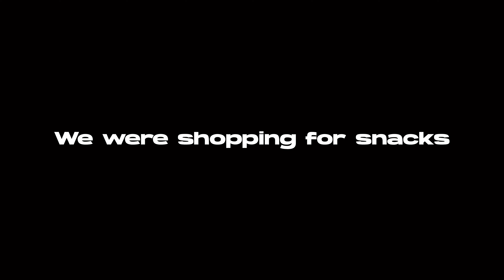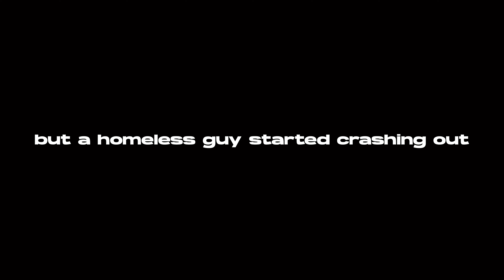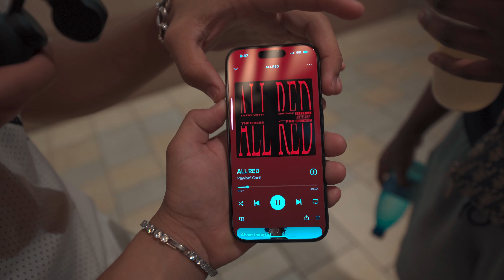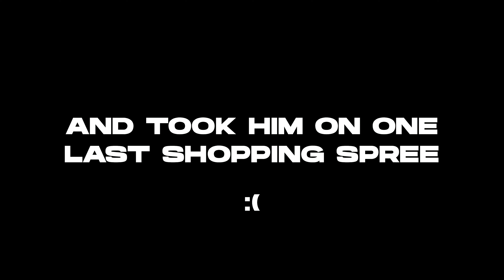Making $50k Dropshipping LIVE In Hawaii